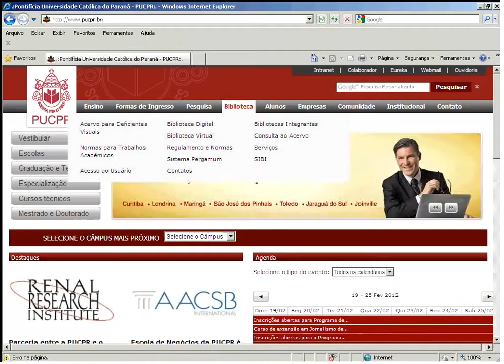Biblioteca PUCPR • Onde realizar renovação